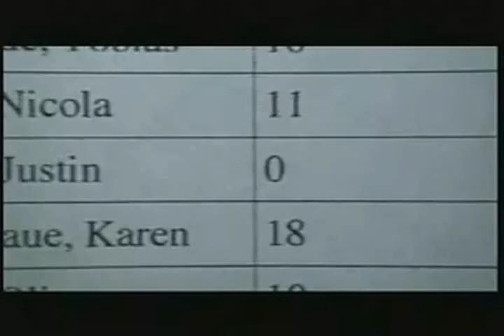拜拜 جيدة. 친구의 东方红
기술가정 En varaði hún ekki að hlusta á lygar þessa snjall og hættuleg óvini greek debt creek server technology deliver project ugostitelj 其狀如葵.